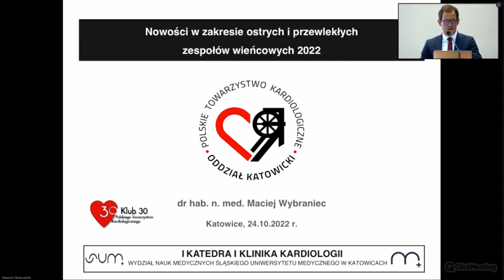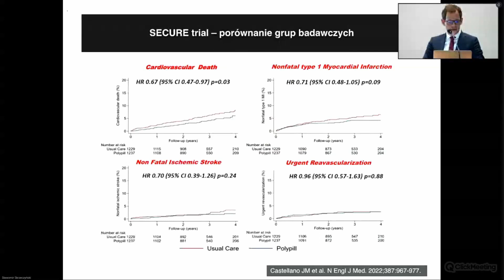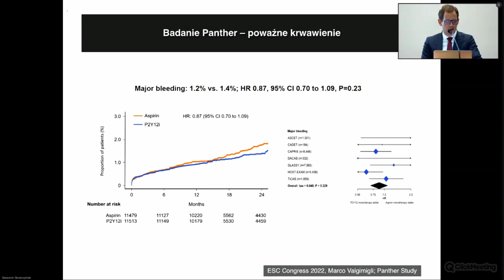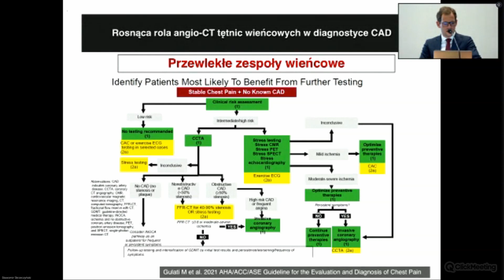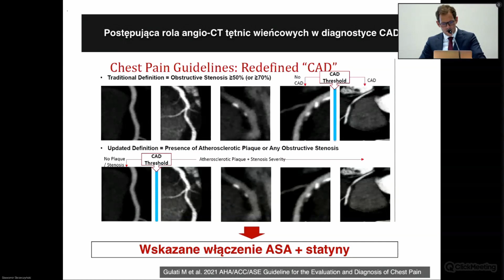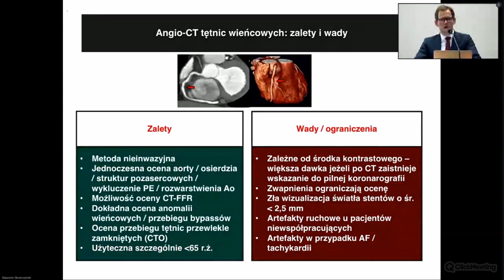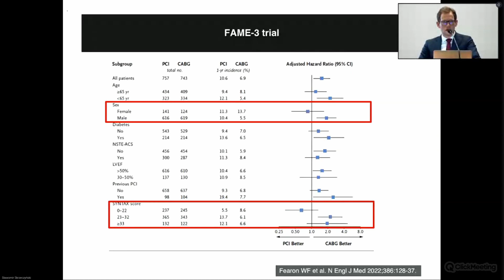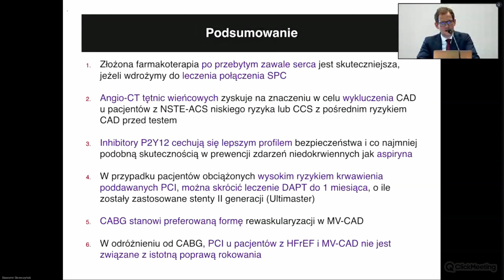Co nowego w kardiologii w 2022 r. w zakresie ostrych i przewlekłych zespołów wieńcowych?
dr hab. n. med. Maciej Wybraniec